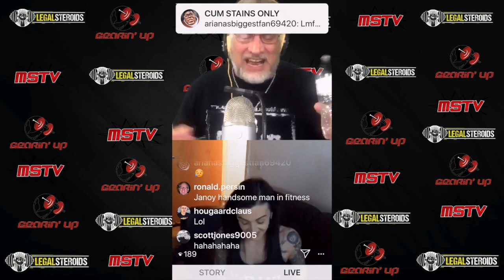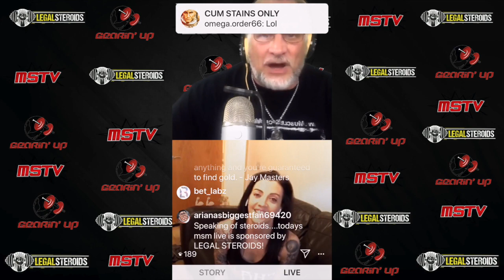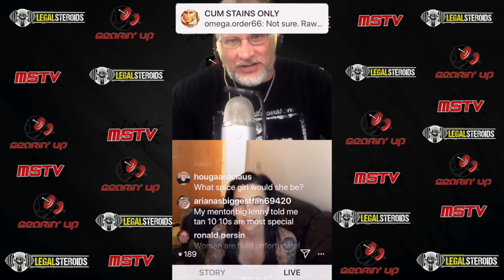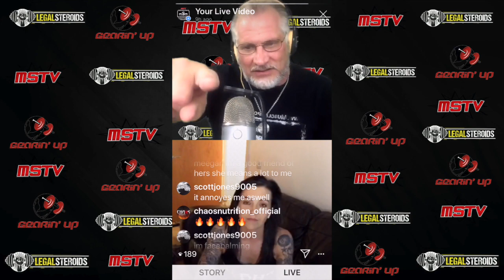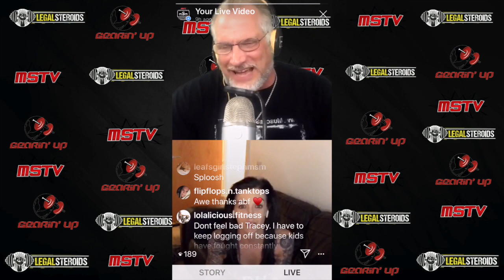Coyote Ugly Alum Gemma Kai Parry - Legal Steroids Presents Gearin' Up 5/13/20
The 5/13/20 episode of "Legal Steroids Presents Gearin' Up," which broadcasts every Wednesday on Instagram Live (@musclesportmag) and archived on YouTube (MuscleSportTV) and the mSm website. SAVE 30% BY USING CODE MUSCLE VIDEO 30.

Photo: Gemma Kai Parry/Instagram